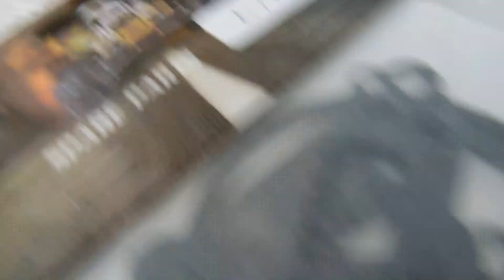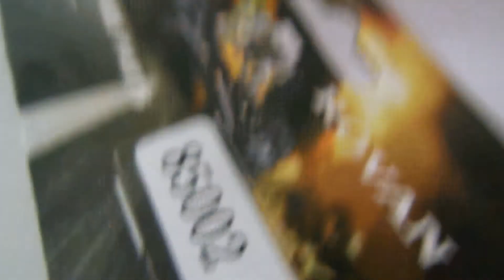Juntas do Motor a Gasolina do Automodelo 1/5 Baja - dest Navegantes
Pedido 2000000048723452 fechado pelo Romulo, de Navegantes-SC.

Automodelos
Aeromodelos
Drones
Barcos
Lanchas
Helicópteros